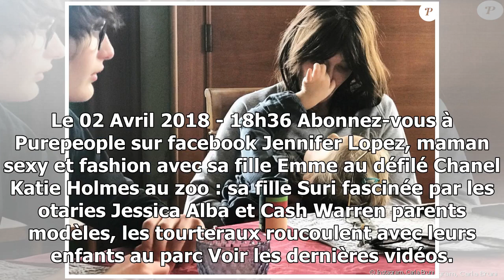Carla Bruni : Moment de tendresse irrésistible avec sa mère et sa fille Giulia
Welcome!